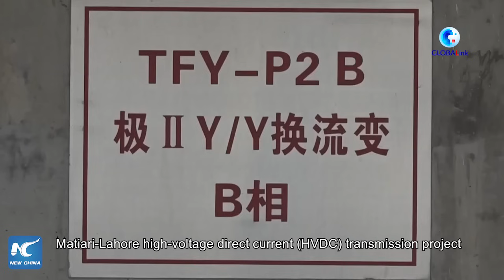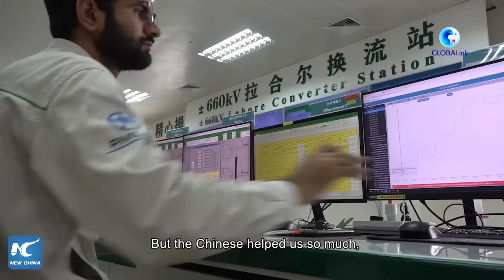GLOBALink | China introduces cutting-edge transmission project to Pakistan under CPEC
Under the China-Pakistan Economic Corridor (CPEC), the Matiari-Lahore high-voltage direct current transmission project has guaranteed the electricity use of 10 million households in the South Asian country and provided hands-on instruction to local engineers.